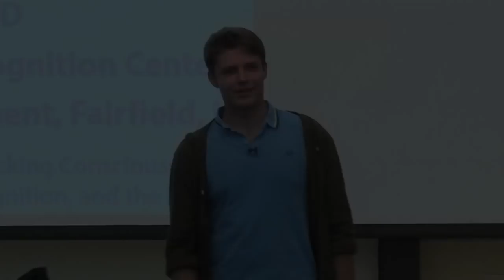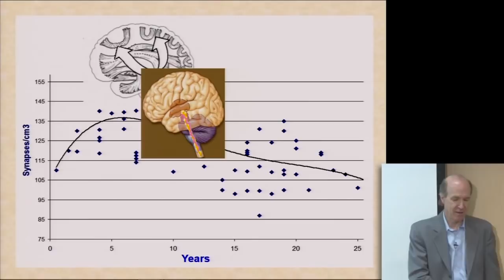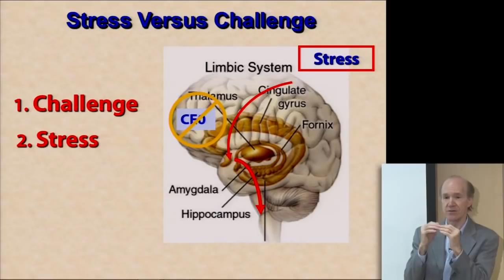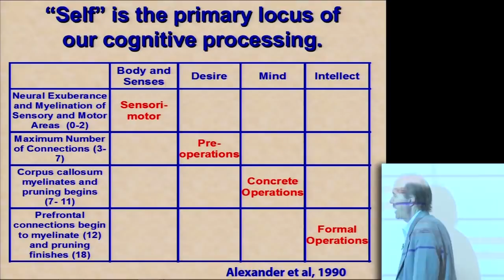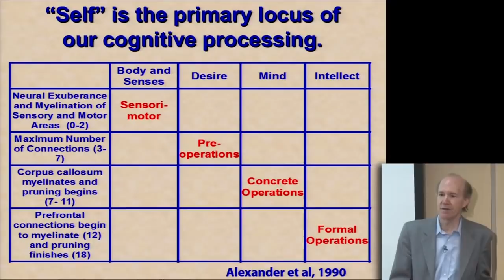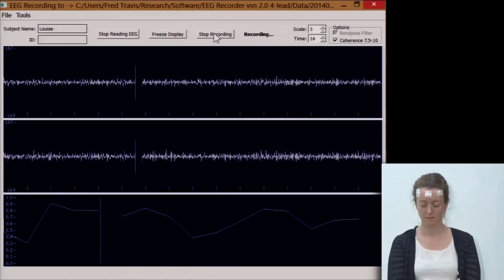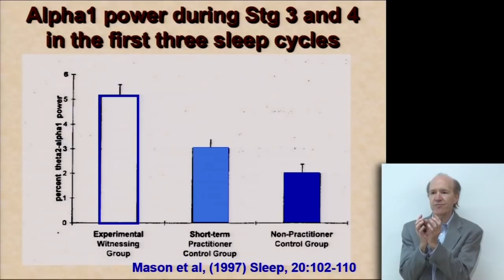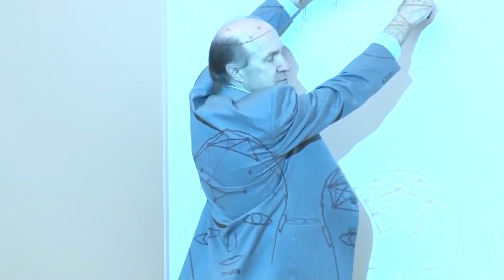We Create Our Reality - Hacking Consciousness at Stanford University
Frederick Travis, PhD, director of the Center for Brain, Consciousness and Cognition, explains that the concept "We create our reality" is more than a philosophical statement. It is a physical reality driven by neural plasticity—every experience changes the brain. Therefore, choose transcendental experiences and higher states of consciousness naturally unfold.